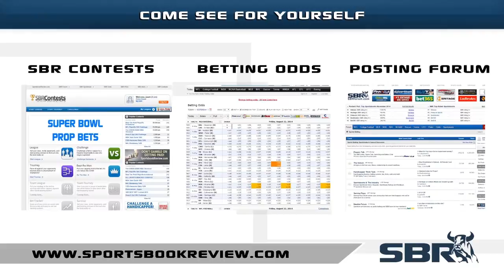NBA Free Picks: Eastern Conference Bulls vs Pacers Friday Battle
Chicago looks like the top-dog to lock in your NBA betting plays with as they take on the mediocre Indiana Pacers tonight, but with the Bulls struggling with injuries recently, are they your best choice to cover the NBA odds in the match-up? Catch the best NBA free picks for the game with our expert handicapper Dave Golokhov right now on Sportsbook Review.